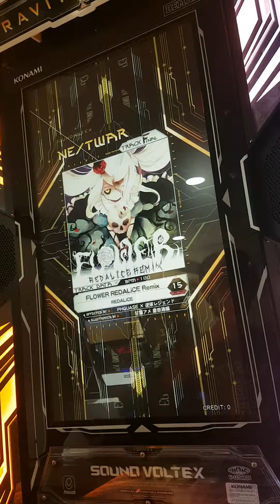[SDVX III] FLOWER REDALiCE Remix (EXH)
992.2 AAA